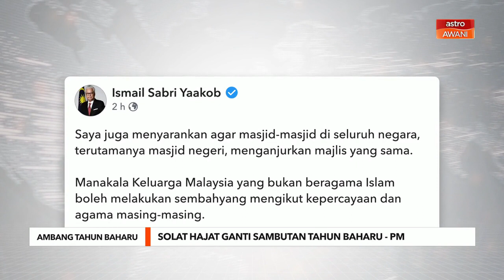Ambang Tahun Baharu | Solat hajat ganti sambutan Tahun Baharu - PM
Sambutan Tahun Baharu 2022 dibatalkan dan akan digantikan dengan solat hajat serta doa selamat sebagai tanda menghormati selain bersimpati dengan mangsa banjir.